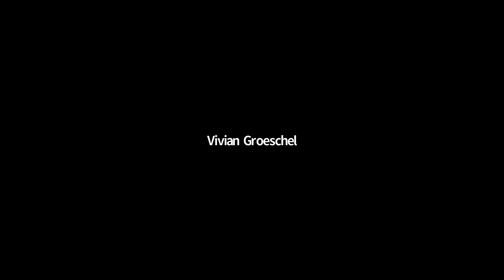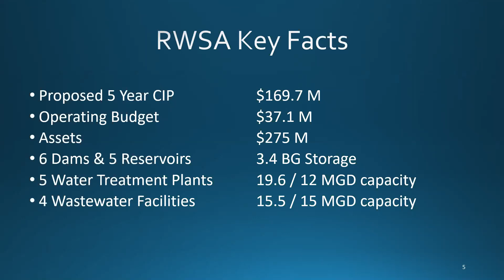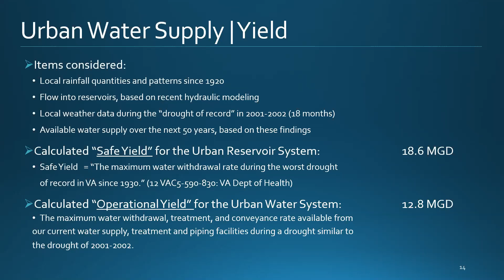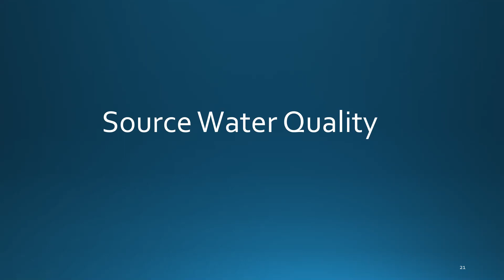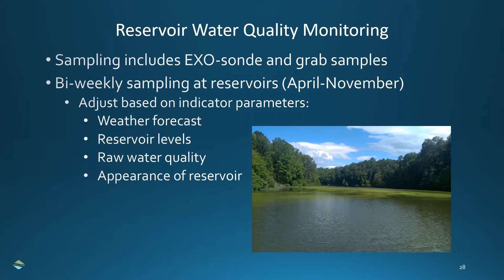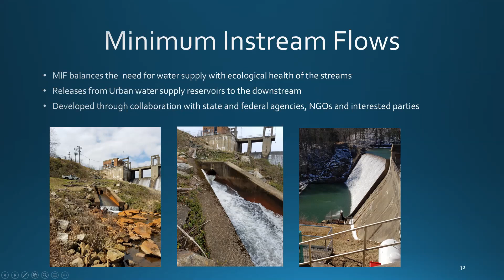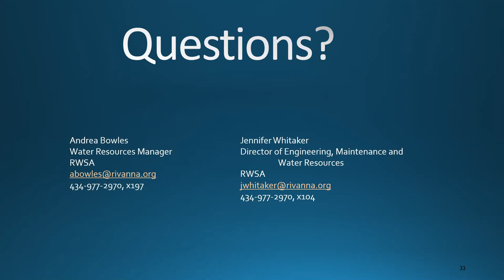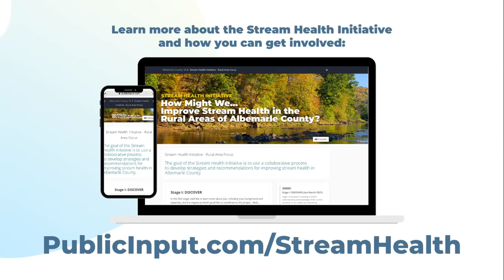Local Water Supply and Source Water Protection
Representatives from the Rivanna Water and Sewer Authority (RWSA) will share information about our local water supplies and planning for future demands.